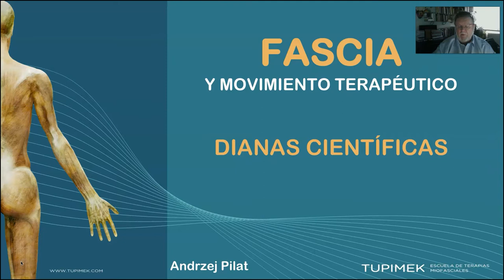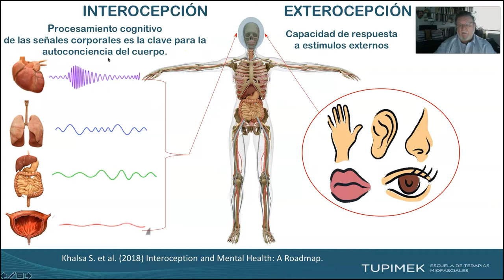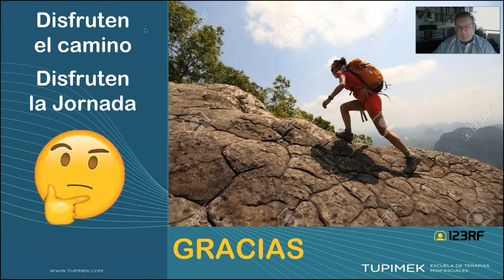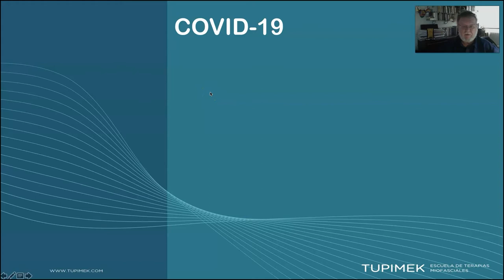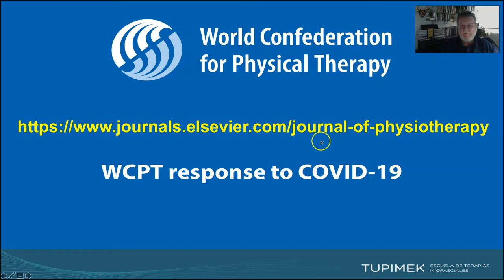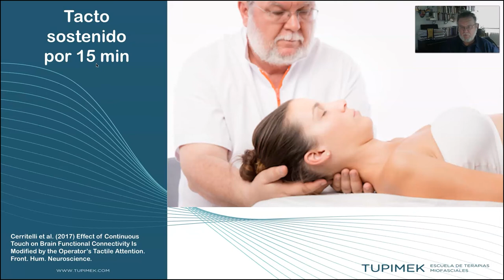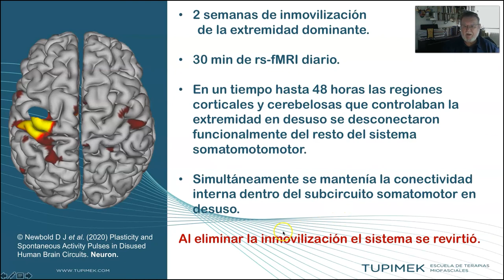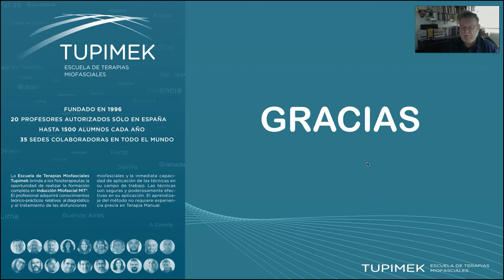Ponencia del Profesor Andrzej Pilat - Fascia y Movimiento Terapéutico - Dianas Científicas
Retransmisión de la Jornada Fascia y Movimiento Terapéutico - Dianas Científicas. Ponencia del Profesor Andrzej Pilat.
Después de la ponencia encontrarán la posponencia titulada Fascia y Movimiento.